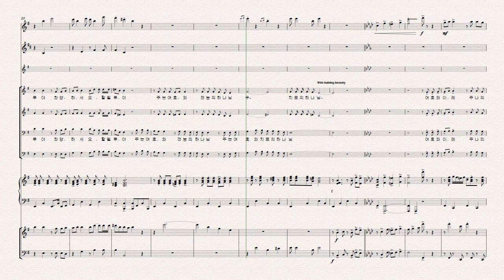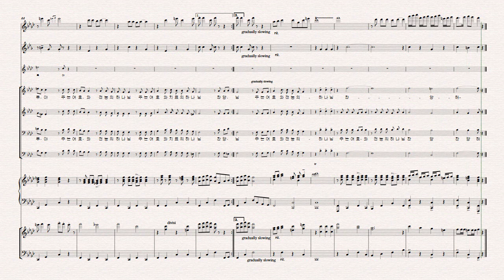주는 여호와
주는 여호와 창조의 하나님 (Betty Jean Robinson)
편곡 이정한  / 시드니새순장로교회 시온찬양대 찬양